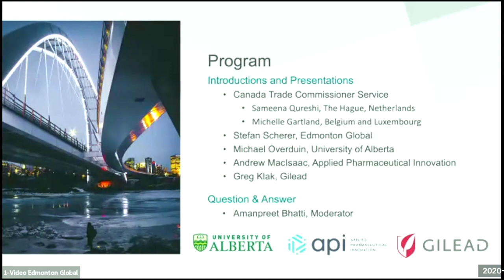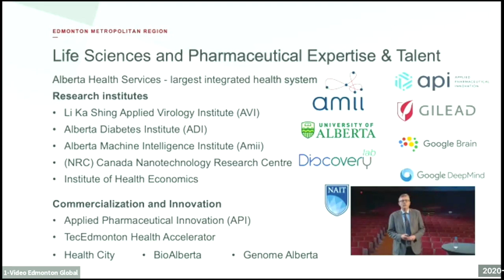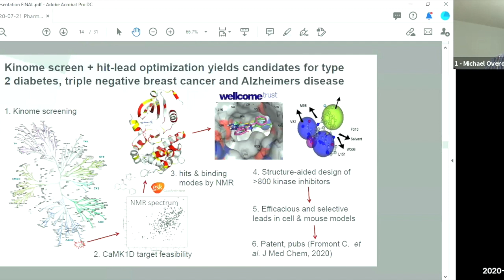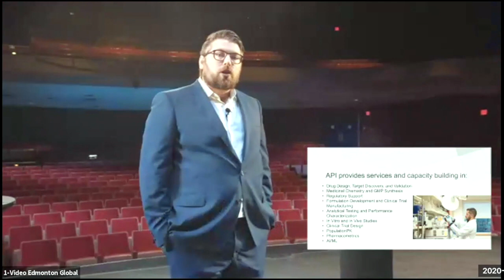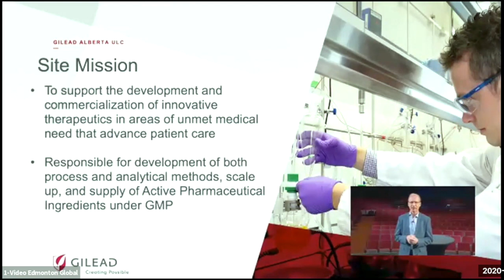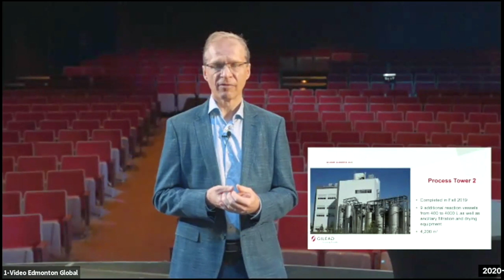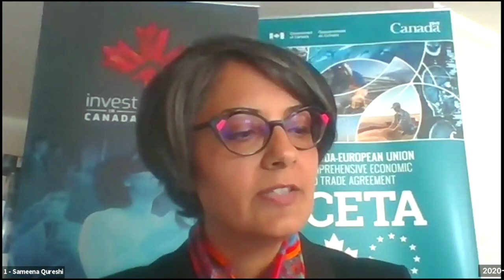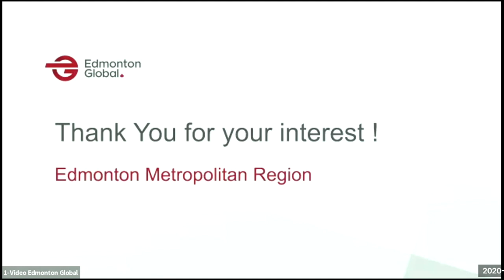Edmonton Global Webinar – Pharmaceutical Innovation and Production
Edmonton Global hosted a webinar on the unique opportunities that exist for scalable pharmaceutical innovation and production in the Edmonton region.

This virtual event offered an opportunity for potential investors and companies to hear from organizations who are currently operating in this sector in the Edmonton Metropolitan Region in research, the supply chain network, and pharmaceutical manufacturing.

It also provided participants with a chance to participate in an interactive roundtable discussion and Q & A session with our panelists around these topics.

Panel
Greg Klak, Vice President of Operations and General Manager, Gilead (Alberta site)
Andrew MacIsaac, CEO, Applied Pharmaceutical Innovation
Michael Overduin, Professor & Researcher, University of Alberta, Co-founder & Co-director, DiscoveryLab
Michelle Gartland, Counsellor (Commercial) & Senior Trade Commissioner, Belgium & Luxembourg, Canadian Trade Commissioner Service
Sameena Qureshi, Counsellor (Commercial), Senior Trade Commissioner, Netherlands, Canadian Trade Commissioner Service
Stefan Scherer, Senior Business Development Manager, Edmonton Global